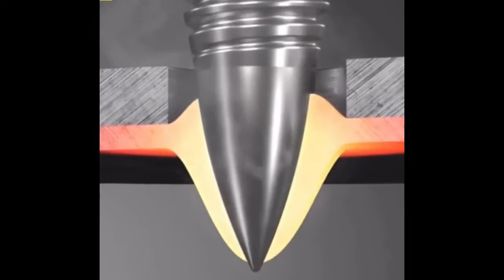ULTIMATE ENGINEERING VIDEOS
ENGINEERING VIDEOS ..
Sheet metal threading , Aircraft engine assly , Gear teeth induction hardening , Monster-truck engine,